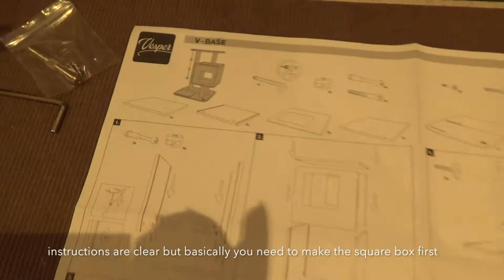Unboxing & Building the Vesper V Base Cat Tree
We liked this cat tree so much we decided to film unboxing it and building it. Our cat is very nervous and shy but she's slowly getting used to it and we're sure she'll be relaxing on it and in it in no time at all...very pleased. It's sturdy in constructing and the foam pads are made with memory foam and covered in soft faux fur. Very elegant and most cat trees don't often look that nice. This is a proper piece of furniture. It's not lightweight but if you want your cat to be safe you want it to be sturdy.

An update...our cat loves resting on the top platform so far. :)